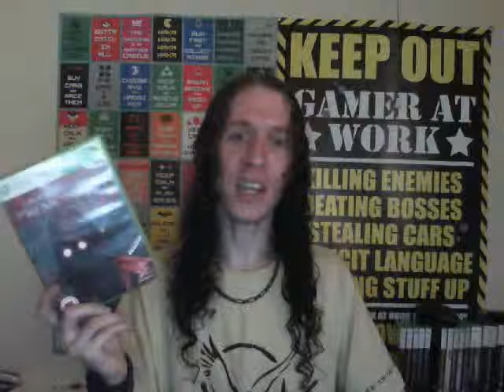Deadly Premonition Review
My 1st review, a game that critics couldn't agree on :) Gettin used to talking in front of the camera too:D